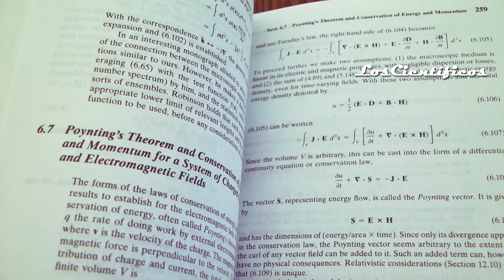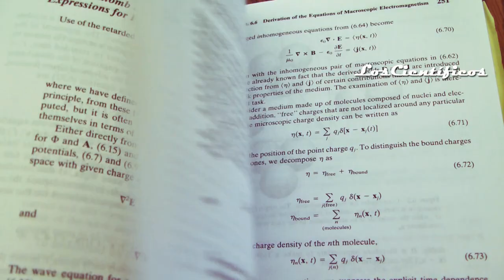Juan Martín Maldacena, Bloque 04